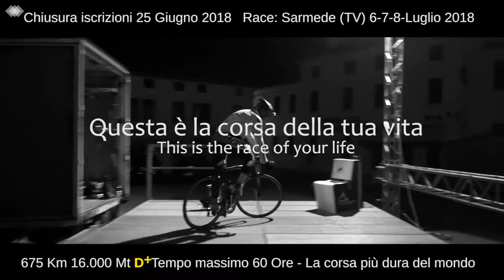D+ STIAMO ARRIVANDO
LA cronometro più dura al mondo sta arrivando.
675 KM . 16.000 MT DI DISLIVELLO . 16 PASSI